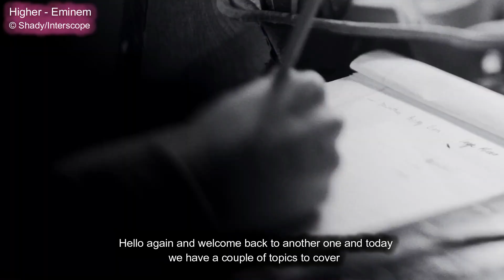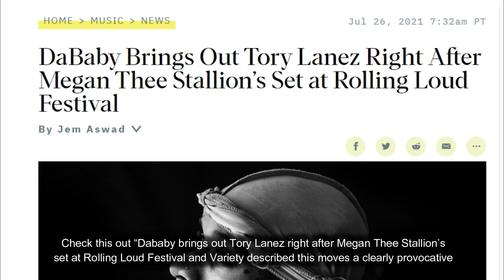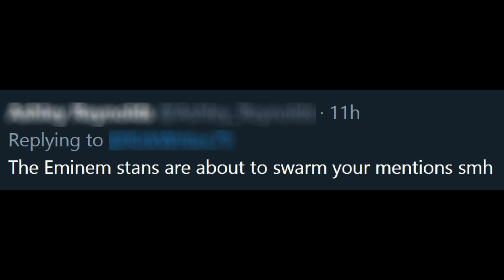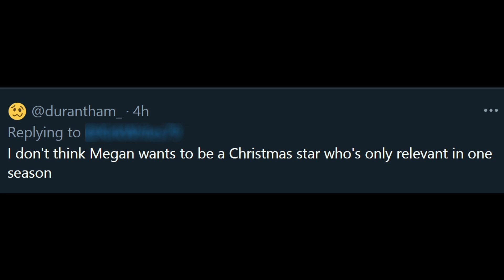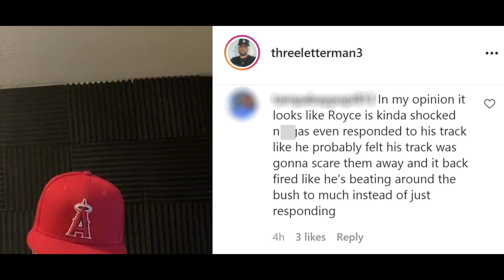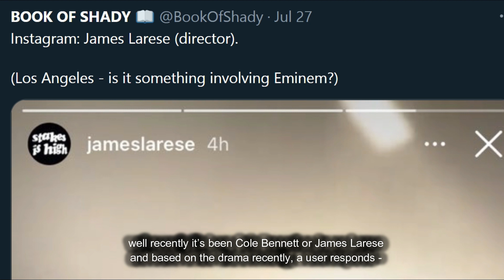Producer Slammed for Linking Eminem & Mariah to Dababy/Meg Drama, Royce On Lupe/Mickey Diss Frenzy